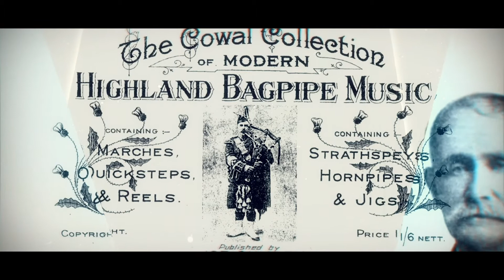The Lads of Argyll... Stuart Liddell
We are delighted to bring five of the world’s best pipers to Cowal’s Virtual Gathering. One of the most successful names in the piping world, Stuart Liddell is the founder and Pipe Major with Inveraray and District Pipe Band. He’s playing The Sheiling and Dream Valley of Glendaruel as part of this Lads of Argyll tribute.